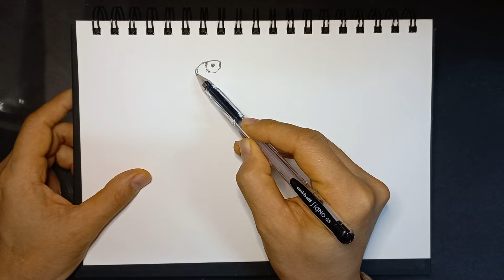2023.1.9. 화가 이동협 얼굴드로잉 닮아도3. 얼굴그림. 인물드로잉. 캐리커처.얼굴그리기. 인물화. 펜드로잉. drawing. caricature.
얍 판 츠베덴.
Jaap Van Zweden.
지휘자. conductor.
classical music.
classic music.
classical musician.
서울시립교향악단.
Seoul Philharmonic Orchestra.
2023년1월12일.13일. 20시
2023 서울시향 얍 판 츠베덴의 브람스 교향곡 1번.
JAAP VAN ZWEDEN CONDUCTS BRAHMS’ FIRST SYMPHONY ①.